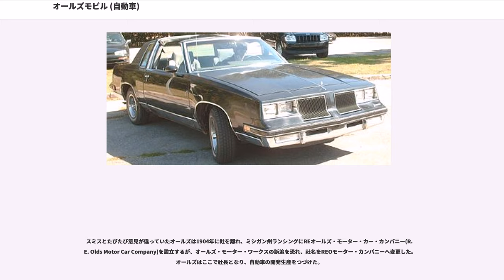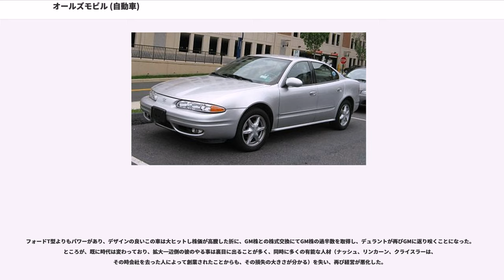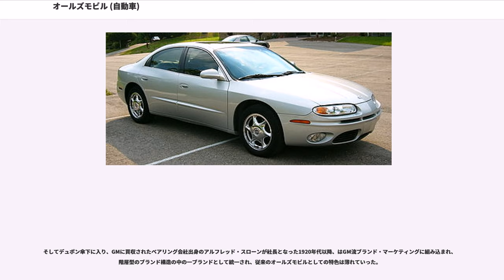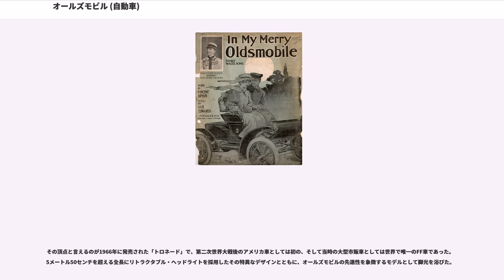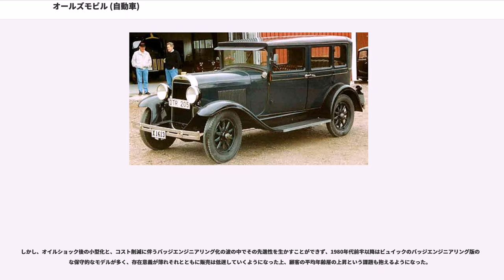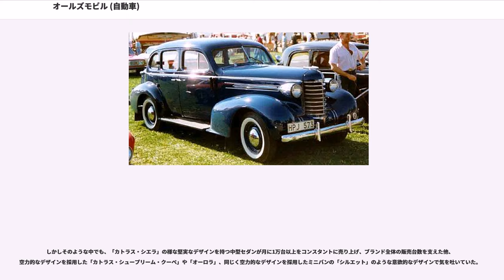オールズモビル (自動車)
オールズモビル (Oldsmobile) はランサム・E・オールズが、1897年にアメリカ合衆国ミシガン州のランシングに設立した自動車メーカー「オールズ・モーター・ビークル・カンパニー」のち「オールズ・モーター・ワークス」の略称である。

1908年11月からは現在のゼネラルモーターズ・コーポレーション (GM) 社の前身企業であるゼネラルモーターズ・カンパニーに買収され「自動車ブランド」となり、107年間使用されたのち、2004年に廃止された。

ランサム・E・オールズは、オールズ・モーター・ビークル・カンパニー (Olds Motor Vehicle Company, Inc., ) を1897年ミシガン州ランシングに創立、四輪自動車の生産を開始。この年すでに4人乗りを作っていた。

1899年にサミュエル・スミスにより会社が買収され、オールズ・ガソリン・エンジン・ワークス(Olds Gasoline Engine Works)と合併し、オールズ・モーター・ワークス(Olds Motor Works)となる。会社はデトロイトに移り、スミスが社長となり、オールズは副社長兼事業部長となる。ここにアメリカ初の自動車専用工場がデトロイトに誕生する。

1901年に、ダッシュボードが美しいカーブを描いているカーブドダッシュオールズモビルの生産を始める。同年、アセンブリーライン利用による初の大量生産を始める（2番目はランブラー、3番目はフォードが初期のA型で行った。フォードはのちにベルトコンベアを使用してこの行程の効率をあげT型を生産した）。

スミスとたびたび意見が違っていたオールズは1904年に社を離れ、ミシガン州ランシングにREオールズ・モーター・カー・カンパニー(R.E. Olds Motor Car Company)を設立するが、オールズ・モーター・ワークスの訴追を恐れ、社名をREOモーター・カンパニーへ変更した。オールズはここで社長となり、自動車の開発生産をつづけた。

ビリー・デュラントを中心として現在のGMの前身となるゼネラル・モーター・カンパニーが1908年9月16日に創立され、同時に1903年創業のビュイックを傘下とした。オールズ・モーター・ワークスは1908年11月12日にGMに売却されGMの2番目の自動車会社となった。ランサム・E・オールズ自身は当時、既にオールズモビルを離れて、REO社の経営をしていた。

デュラントの元では買収されたそれぞれの自動車会社は、従来どおりにちかい独自の開発がおこなえていたが、フォードT型によりアメリカの自動車市場が席巻された。最初の経営危機の際、会社を去ったデュラントはルイ・シボレーと組み、大衆向けブランドであるシボレーの生産を開始した。

フォードT型よりもパワーがあり、デザインの良いこの車は大ヒットし株価が高騰した折に、GM株との株式交換にてGM株の過半数を取得し、デュラントが再びGMに返り咲くことになった。ところが、既に時代は変わっており、拡大一辺倒の彼のやる事は裏目に出ることが多く、同時に多くの有能な人材（ナッシュ、リンカーン、クライスラーは、その時会社を去った人によって創業されたことからも、その損失の大きさが分かる）を失い、再び経営が悪化した。

そしてデュポン傘下に入り、GMに買収されたベアリング会社出身のアルフレッド・スローンが社長となった1920年代以降、はGM流ブランド・マーケティングに組み込まれ、階層型のブランド構造の中の一ブランドとして統一され、従来のオールズモビルとしての特色は薄れていった。

GM傘下のブランドとしては、スポーティーさを前面に出し20-30代をターゲットとしたポンティアックと、40-60代をターゲットとした上級ブランドであるビュイックの間に位置する、ファミリー層から中高齢層を主なターゲットとする保守的な中級ブランドとされ、フルサイズからミドルサイズの車となった。

その後の1940年代から1960年代のアメリカ車の黄金期にかけては、ビュイックやポンティアックと共通のシャシーやエンジンを多用しつつも、デザイン的にも機能的にもGMの中でも試験的な要素を積極に取り入れ、「走る実験室」と言われるほどに新技術を最初に搭載するブランドとしても知られていくようになった。

1939年には全自動変速機「ハイドラマチック」を世界で初めてオプション装備し、1949年モ...